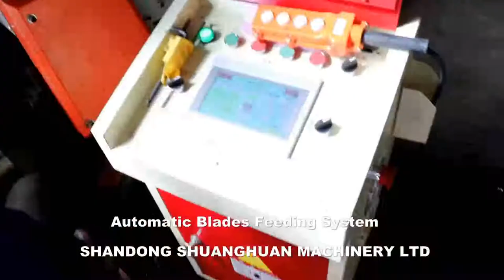New business! Automatic making carbide teeth band saw blade production line